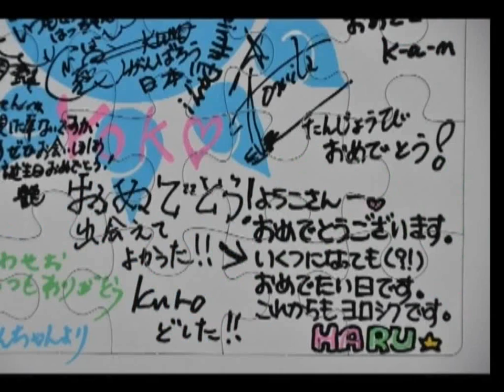光の詩はつはるライブ特別編集110514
誕生プレゼントにわんちゃんが素晴らしい動画編集をして下さいました！
'11.5.14 別府「光の詩」での「はつはる」(はっちゃん&はるさん)ライブの模様です♪
3台のカメラ&写真を組み合わせた力作です(^-^)v
いや、素晴らしい！